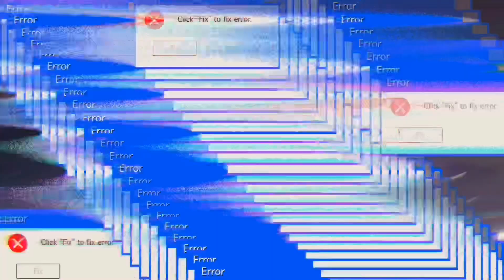TRUTH OR DARE HIGHSCHOOL STATE CHAMPIONSHIP EDITION PUBLIC INTERVIEW 😱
Dirty Truth or Dare .. High School Edition  PUBLIC INTERVIEW Please share this to your friends :) & Thank y’all fa watching

DIRTY PUBLIC INTERVIEW  TRUTH OR DARE HIGHSCHOOL @ STATE CHAMPIONSHIP EDITION
EDNA KARR VS. EASTON in NEW ORLEANS SUPERDOME

Hashtags -

Follow my brudda on YouTube - Ayo Fabricio